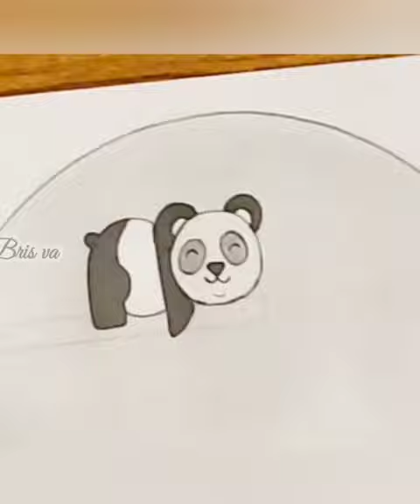Dibujo de pandas enamorados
Dibujo para regalar